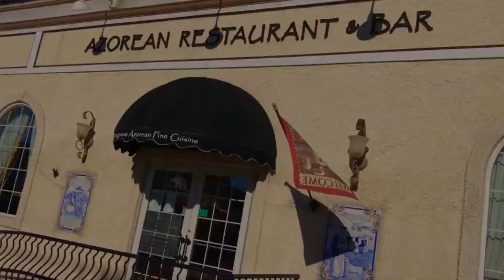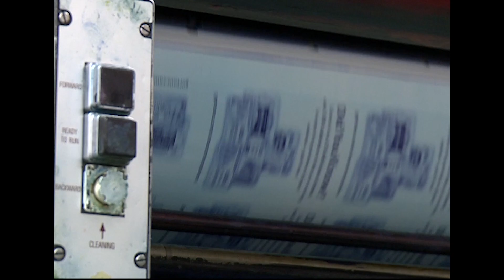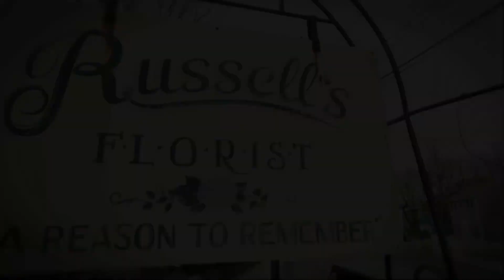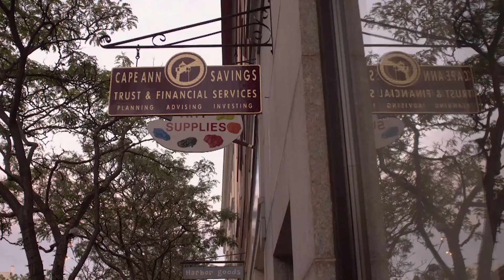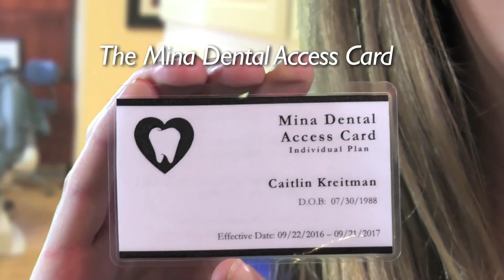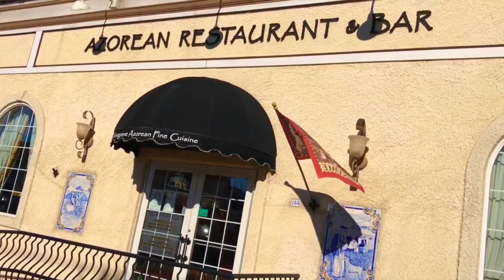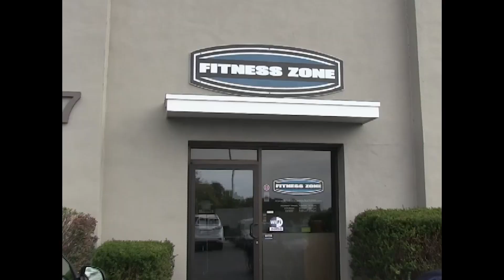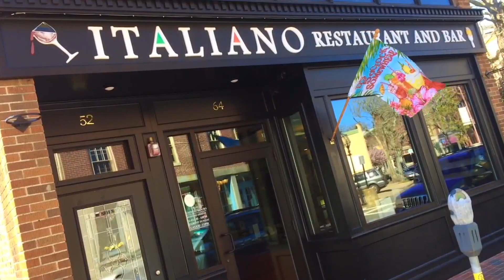GHS v Beverly Football 9-14-18